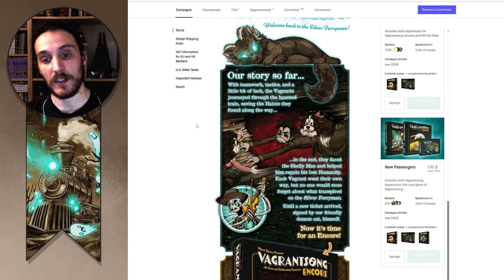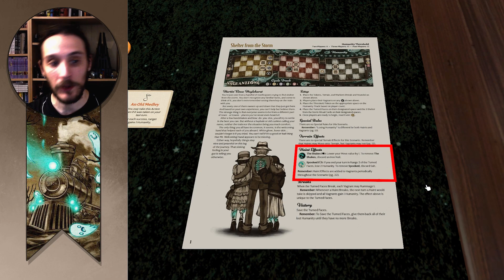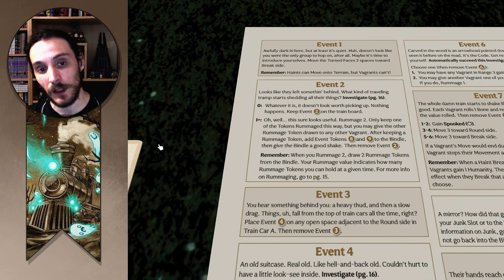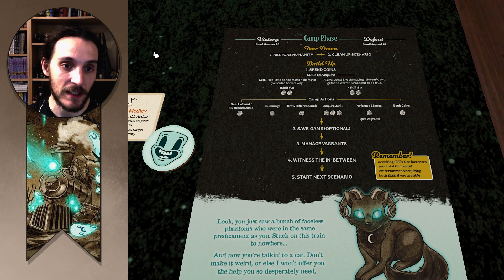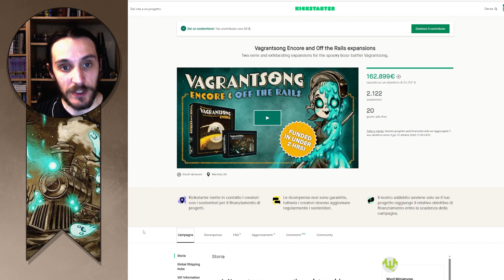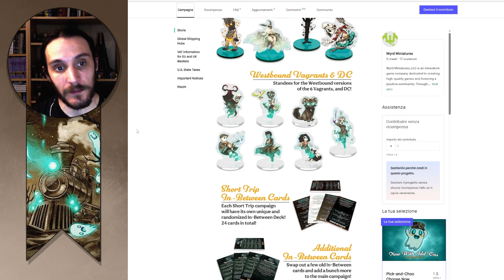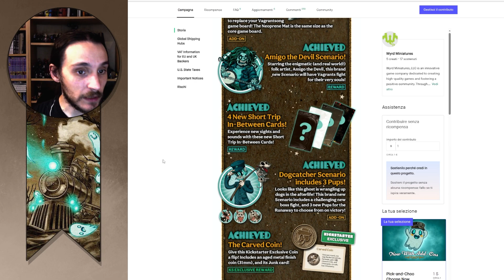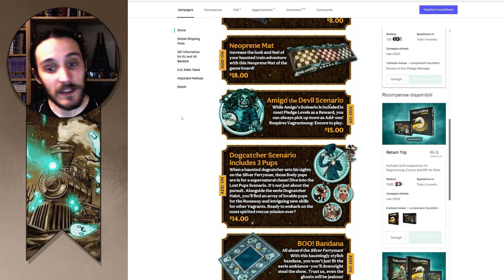Vagrantsong + Espansioni - Analisi del gioco e della Campagna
In questo video andiamo a vedere Vagrantsong, un boss battler molto semplice completamente cooperativo e con una modalità campagna. Il gioco è un buon introduttivo ai boss battler, anche in virtù del costo contenuto (rispetto agli altri boss battler almeno). Il gioco non è una novità, è uscito qualche tempo fa e senza passare dal crowdfunding, ma ora gli autori si sono appoggiati a Kickstarter per ristampare il gioco base e proporre un paio di nuove espansioni.

Musica di Scott Buckley

Timeline

00:00:00 Introduzione
00:01:49 Come si gioca
00:15:43 Contenuto
00:18:40 Conclusioni